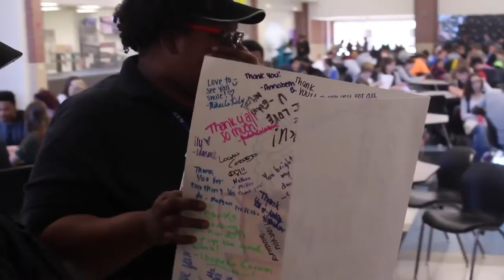Byron Nelson HS STUCO - Dude Be Nice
The Byron Nelson High School student council is the recipient of the Texas Association of Student Councils (TASC) Top
10 Project and Video award. The students received this recognition for their Dude Be Nice Week held in November. The
project lasted an entire week with each day focusing on a different group of people (students, teachers, staff, community,
etc.) that are instrumental in the success of the high school. The hope was to increase school morale and spirit through this recognition and appreciation for the outstanding work done at the campus. The students and their video will be recognized
at the TASC state conference on April 12.